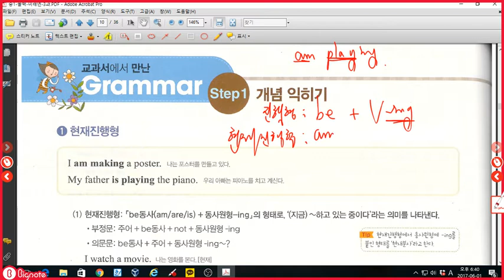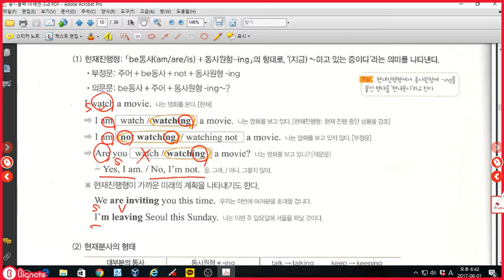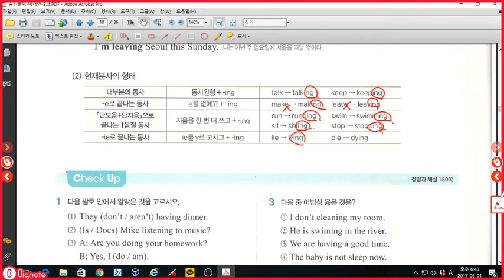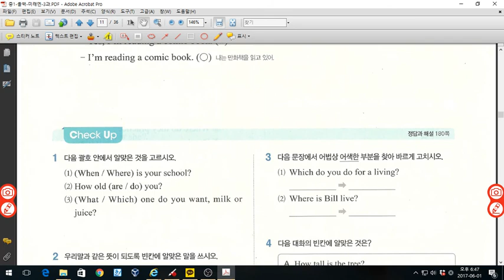중1 올백 미래엔 3과 문법